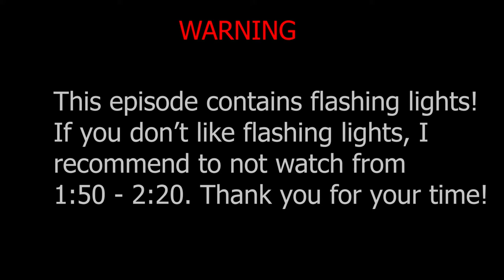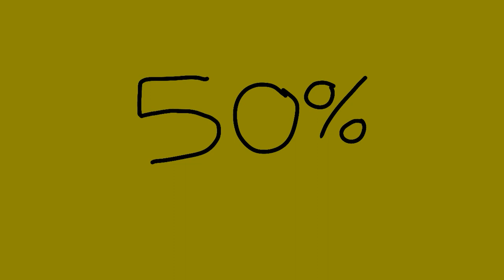KMN - Episode 1b - The Seek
So, it's finally here. After 3 months of hard work, I finished it. Hope you enjoy it.

Thumbnail by Cosmic Comet